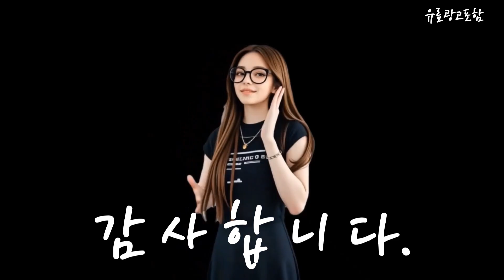두더지퇴치기 Top10!! 요즘 인기있는 두더지퇴치기 구매 가격 평점 후기 비교 총정리!!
❤️❤️❤️ 요즘 인기있는 두더지퇴치기 구매 가격 평점 후기 비교 총정리해 보았어요!! ❤️❤️❤️

[00:06]
10위. 태양광 충전 두더지퇴치기 10개 유해동물 뱀 쥐 [30,350원]

[00:11]
9위. 지키고S 쥐 들쥐 뱀 태양광 두더지퇴치기 1개 [55,000원]

[00:17]
8위. 두장군 두더지 퇴치기 태양광 야생동물 쥐 뱀 [31,100원]

[00:23]
7위. 다루다홈 태양광 두더지퇴치기 야생동물 뱀 쥐 퇴치기 [17,900원]

[00:28]
6위. 백발백중 금산 두더지덫 1개 1개입 [23,550원]

[00:34]
5위. 두더지다운 강력 두더지약 신개념 2세대 펠렛형 두더지퇴치 [12,500원]

[00:40]
4위. 퓨어퍼스트 태양광 두더지퇴치기 뱀 쥐 야생동물 [15,900원]

[00:45]
3위. 코즈랩 태양광 두더지 퇴치기 야생동물 개 고라니 [15,900원]

[00:51]
2위. 태양광 충전 두더지퇴치기 10개 유해동물 뱀 쥐 [30,900원]

[00:57]
1위. #[두더제로] 특허 등록 풍력발전기술을 적용한 유해조수 두더지  [25,000원]